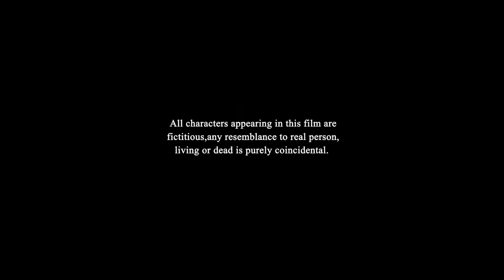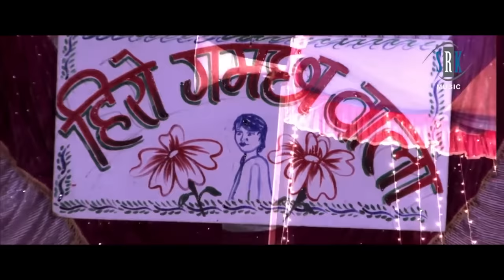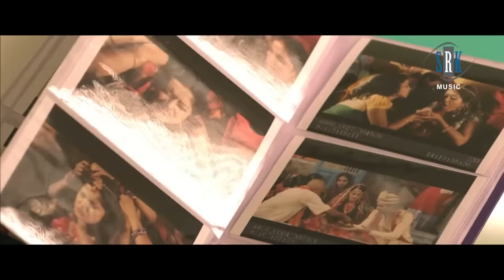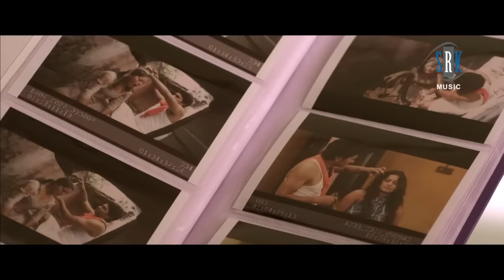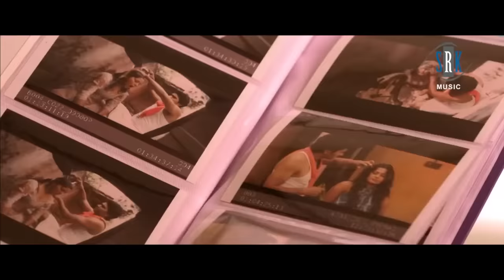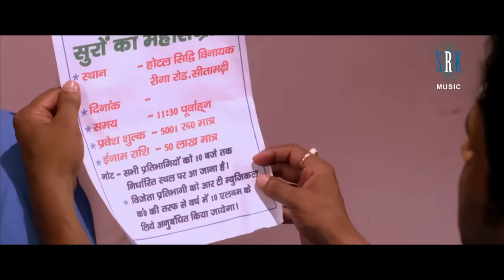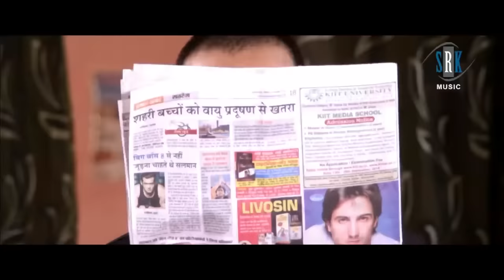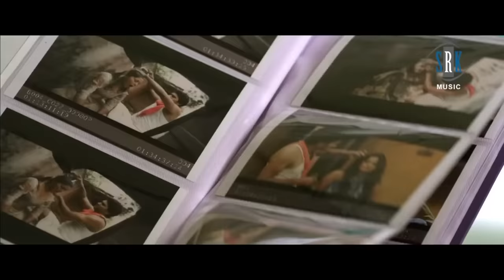HERO | Full Bhojpuri Movie | Yash Kumar, Anjana Singh, Sangita Tiwari